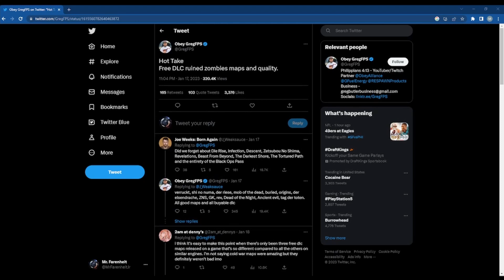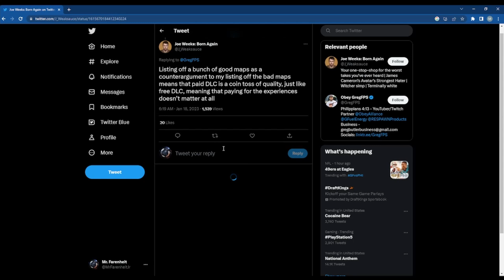Greg FPS is Wrong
Hi, if you can like and sub it would mean the world to me

Link To Gregs Channel : @GregFPS

Socials Below